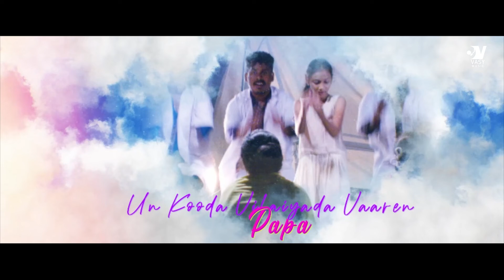Nila Papa Lyric Video - Aaraichi Movie | Avanthika | Megavarthini | Vichitran | Muthu Priyan